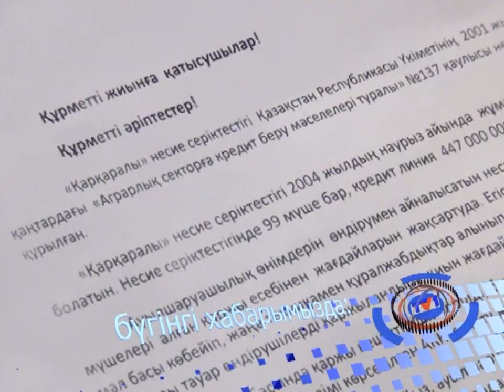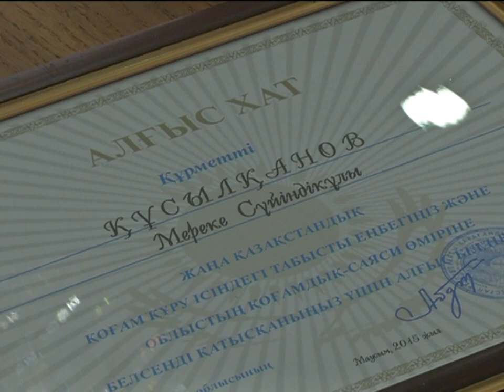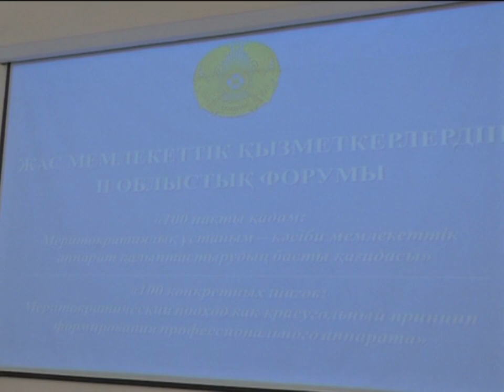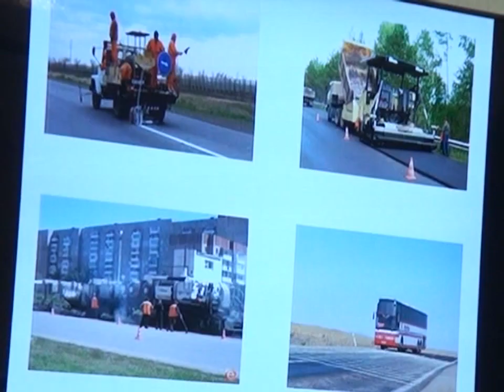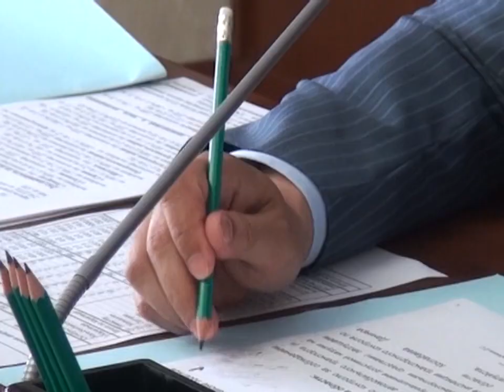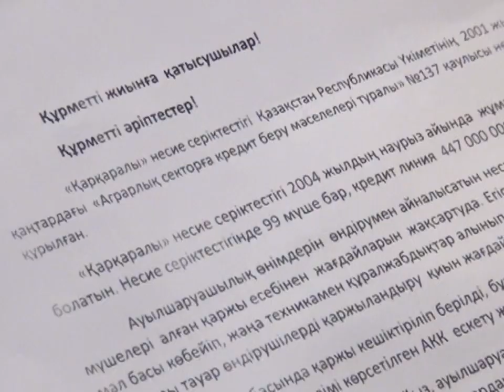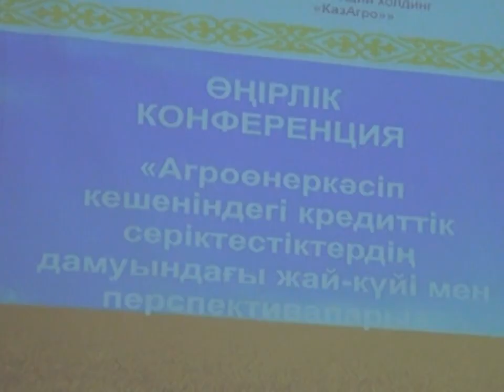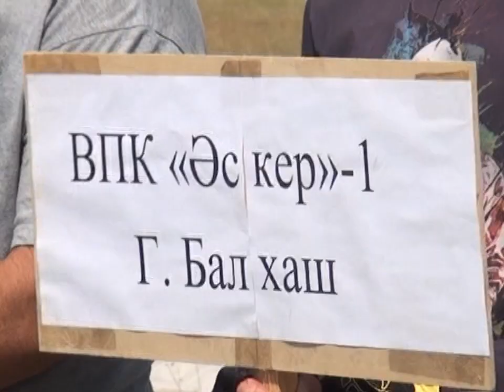23/06/2015 - Бірінші Қарағанды телеарнасының жаңалықтары